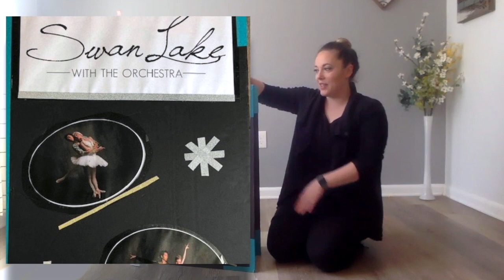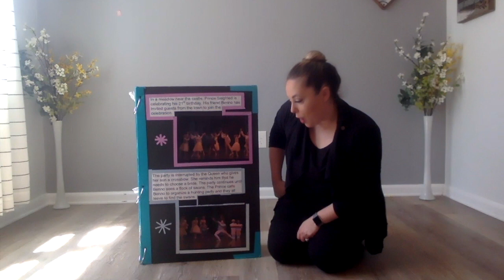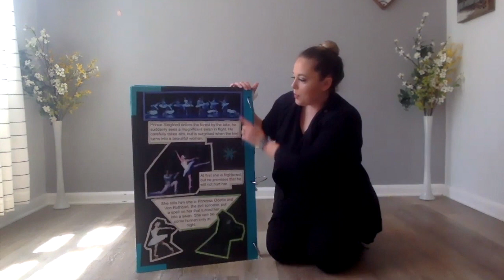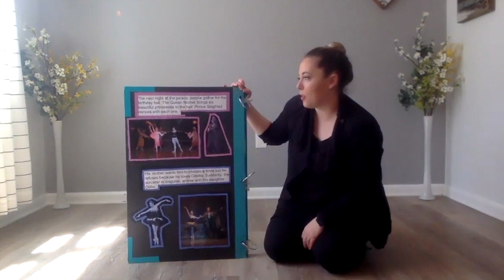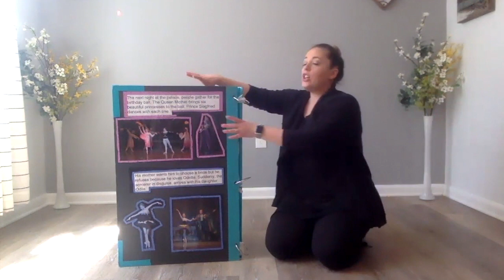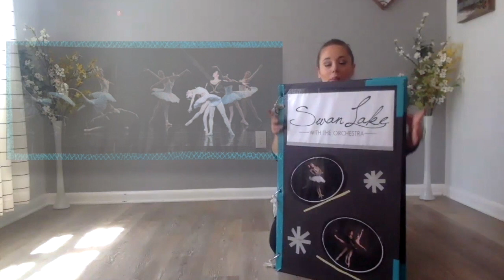Dance the Story – Swan Lake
During this time when many families are at home, Pittsburgh Ballet Theatre is excited to provide ballet engagement opportunities for children and their caregivers! Explore movement and dance through the story of Swan Lake! Join PBT and Ms. Kerra for an up-on-your-feet story time that introduces kids to basic ballet steps and movement concepts.

Photo Credits: Rosalie O’Connor, Duane Rieder, Rich Sofranko
Pittsburgh Ballet Theatre Artists, including: Amanda Cochrane, Alexa Kochis, Yoshiaki Nakano, Janet Popeleski, JoAnna Schmidt, Gabrielle Thurlow
Former Pittsburgh Ballet Theatre Artists: Julia Erickson, Stephen Hadala, Robert Moore, Caitlin Peabody, Alexandre Silva, Molly Wright
Costume and Set Design: Peter Farmer